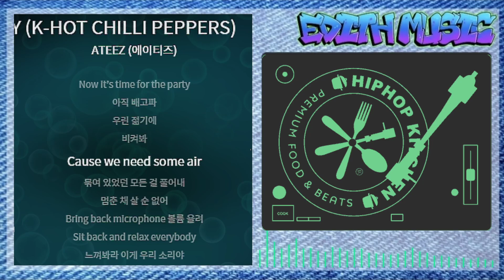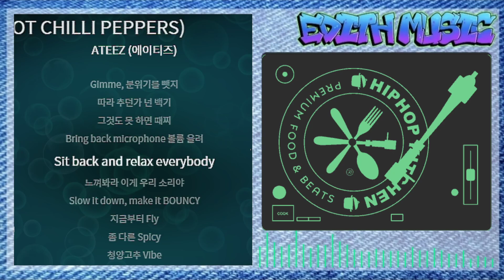ATEEZ (에이티즈) - BOUNCY (K-HOT CHILLI PEPPERS) [THE WORLD EP.2 OUTLAW] ----- (댄스)